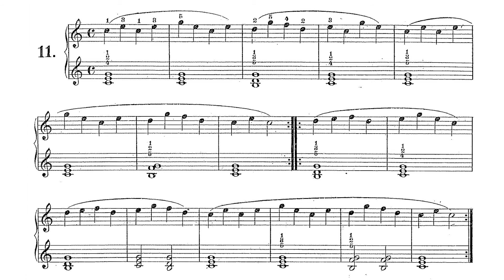🎵 Carl Czerny - El Primer Maestro de Piano Op. 599 - Estudio 11